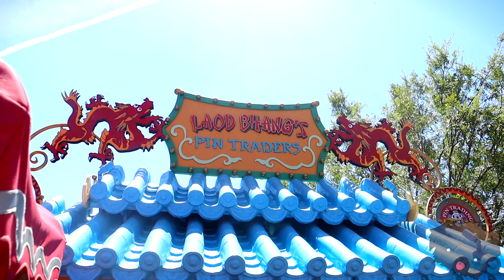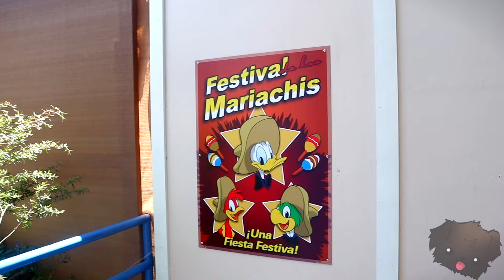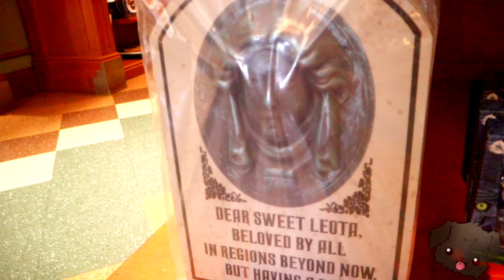Haunted Mansion 50th Anniversary Merch, Pin Hunting, and SNACKS SNACKS SNACKS!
We can't wait for Halloween to finally arrive at Disneyland but in the meantime we'll settle for some amazing Haunted Mansion 50th anniversary merch!

                   ⭑☾༓・✼*:・ﾟ✧~✧・ﾟ:*  ‧͙⁺˚✼*・༓☾ ⭑ ​

741741 (text HOME) - Crisis Text Line |